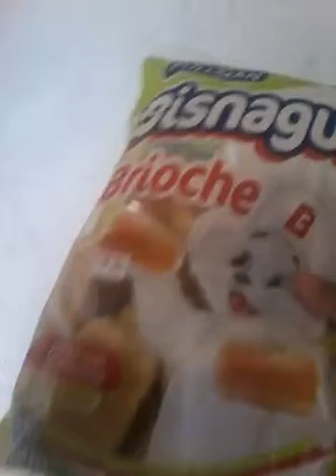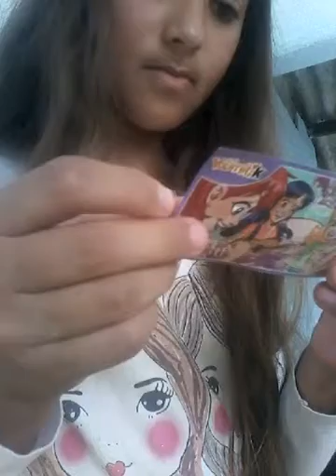Fazendo mini compras _ quase morri?